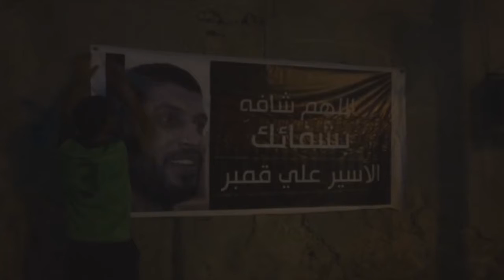بنرات تضامنية مع الأسير علي قمبر في قرية النويدرات 18/6/2017